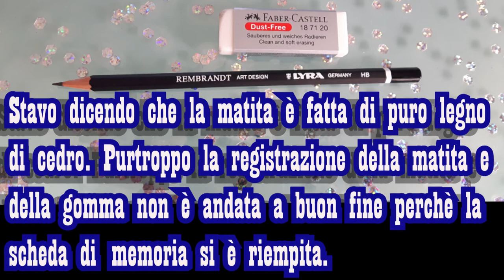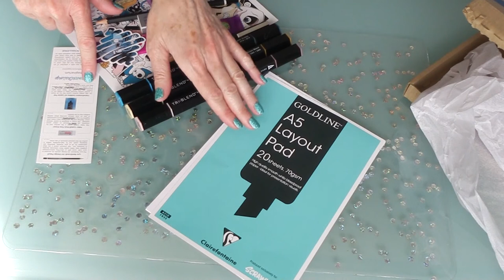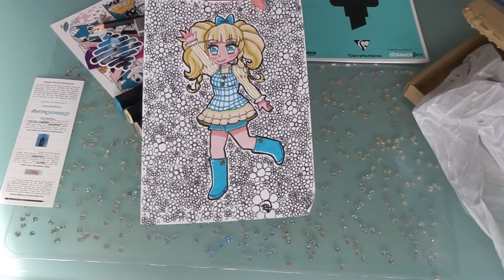Unboxing ScrawlrBox ed. March 2020